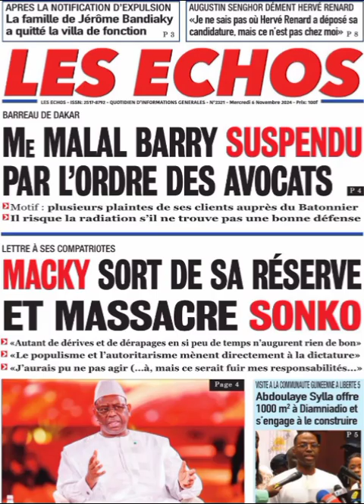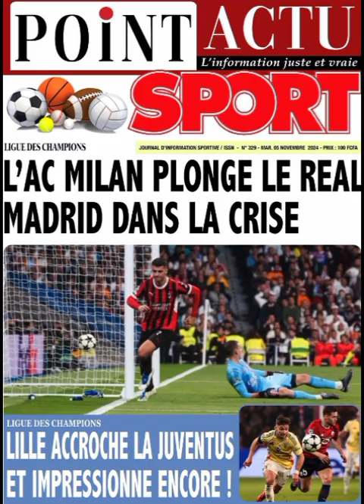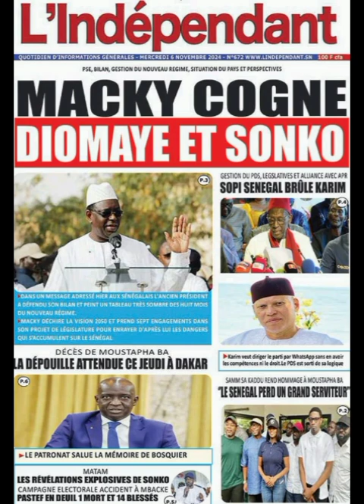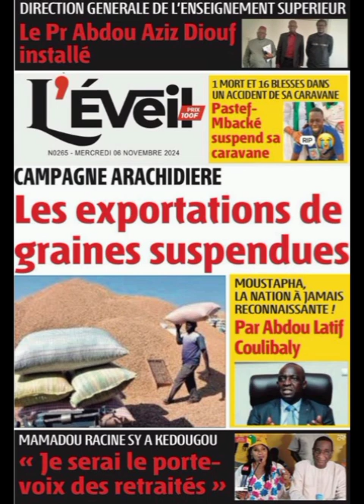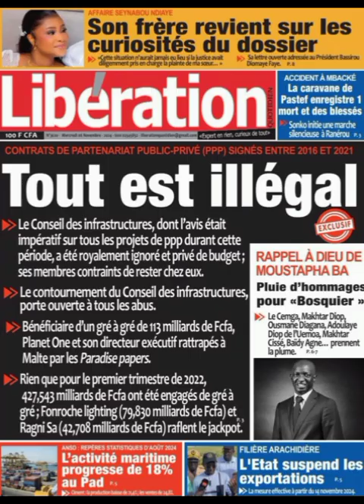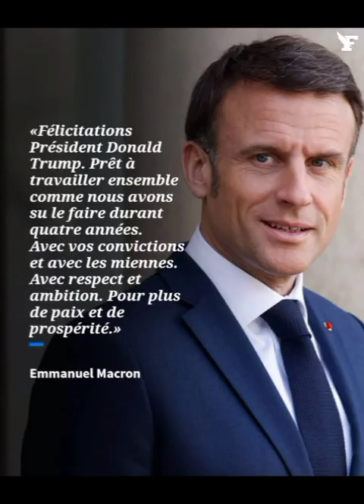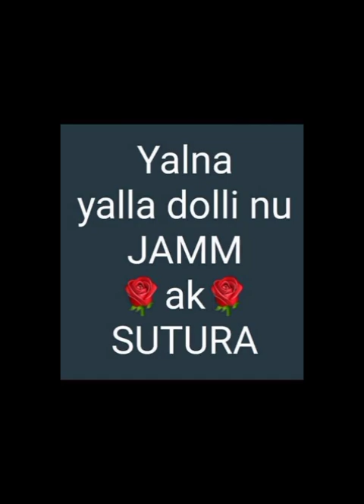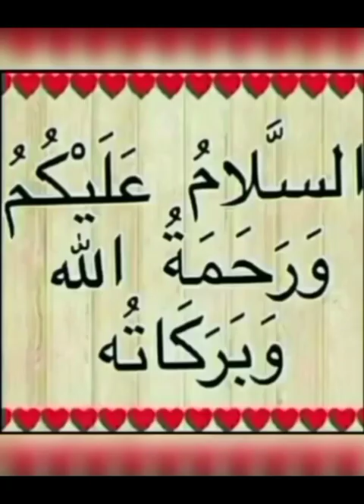Li Jaxasso Ci Rewmi Ci Alarba Gi 06i Mercredi 06 Novembre 03i RakkatiGàmmu 03 Jumadal oula1446 2024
Li Jaxasso Ci Rewmi Ci Alarba Gi 06i Mercredi 06 Novembre 03i RakkatiGàmmu 03 Jumadal oula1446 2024 yénékaay yi Revue de Presse Faits divers, Robinet Presse revuedepresse sénégal senegaltiktok papesidyfall afrique La valeur d'une vie se mesure aux vies qu'elle touche.Et ceux qui choisissent d'être heureux doivent aider les autres à trouver le bonheur, car le bien-être de chacun est lié au bien-être de tous...Source : Jérôme Brachet